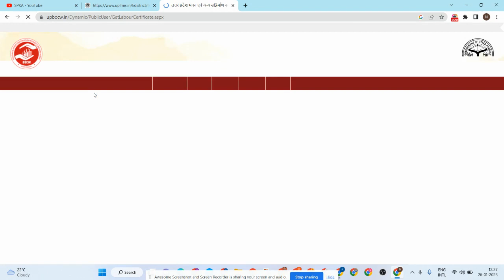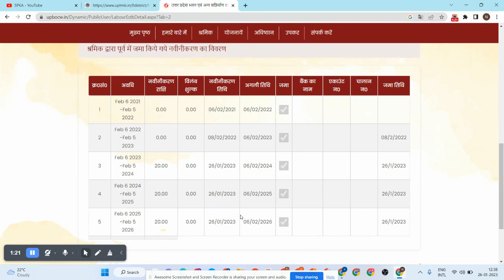श्रमिक के नवीनीकरण की जानकारी shramik card renewal kaise check karen Shramik Card@SPKASHIV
shramik card renewal kaise kare

labour card renewal

shramik card renewal online

shramik card renewal kaise kare up csc

labour card renewal online

shramik card renewal kaise karen

shramik card renewal kaise check karen

labour card renewal up

shramik card renewal

labour card renewal kaise karen